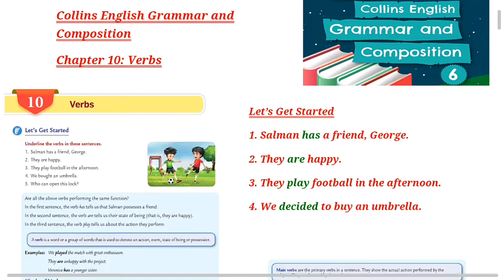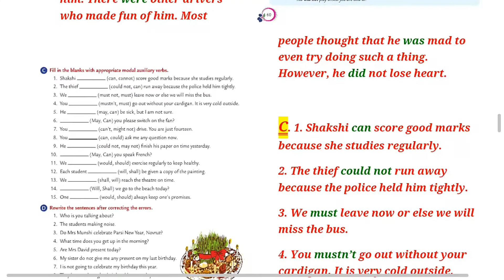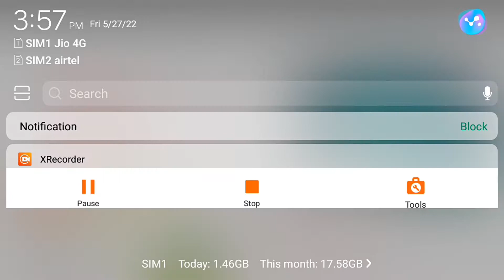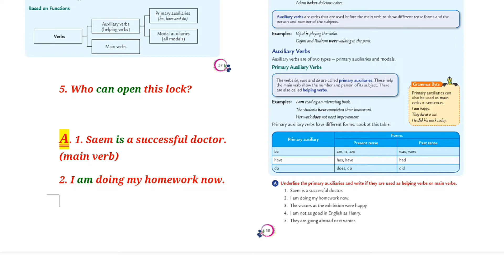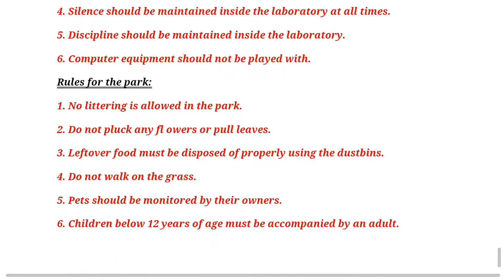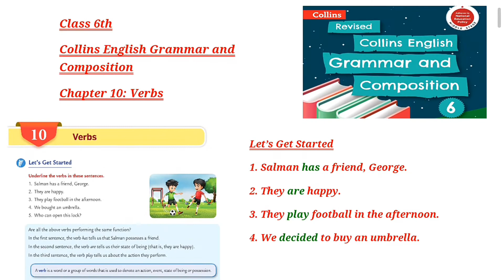6th Lesson 10 Verbs answer key Class 6th Collins English Grammar and Composition.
Lesson 10 Verbs  answer key Class 6th Collins English Grammar and Composition.